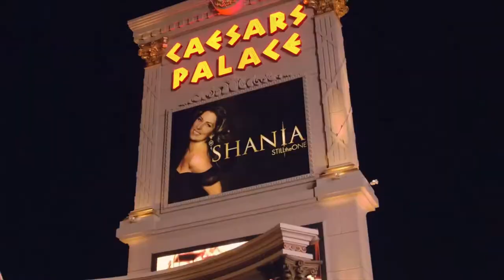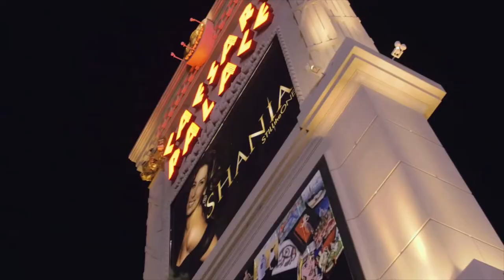NBHD Nick ES_ City of Sin (Instrumental Version)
Cool Out Music (No Copyright) The best in background music

Artist : Nbhd                                                                                                                                                                                                                        Song : City of Sin (instrumental version)